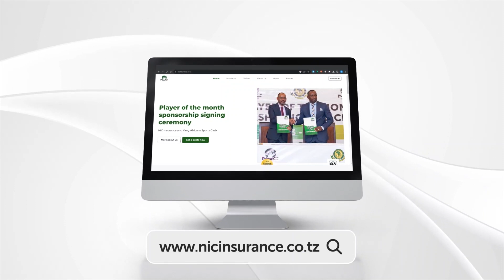WAZIRI SILAA AFICHUA SIRI VIONGOZI VINARA WAVAMIZI ARIDH "WAANDIKA BARUA KWA WAKUBWA TUTAPAMBANA"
Waziri wa Ardhi, Nyumba na Maendeleo ya Makazi Mhe. Jerry Silaa amesema amegundua migogoro mingi ya ardhi inasababishwa na watu anao waita viongozi na vinara wa uvamizi wa maeneo nchini.

Waziri Silaa ameyasema hayo mkoani Iringa wakati akipokea taarifa ya Utekelezaji wa Baraza la Mawaziri kuhusu vijiji 975 vilivyo na migogoro ya mipaka ya hifadhi, mipaka ya misitu na vyanzo vya maji katika maeneo mbalimbali nchini.

Silaa amesema katika kipindi chake cha Waziri wa Ardhi amegundua viongozi wengi wamekuwa vinara wa uvamizi wa maeneo na ardhi za watu wengi, jambo ambalo limekuwa likisumbua kila siku.

Amesema, kwa muda mrefu kumekuwa na viongozi ambao ni vinara wa uvamizi wanaotumia vyombo mbalimbali vya sheria na maafisa wakubwa wa Serikali katika kuvamia na kudhurumu maeneo ya watu.